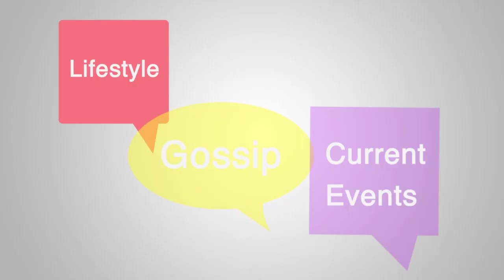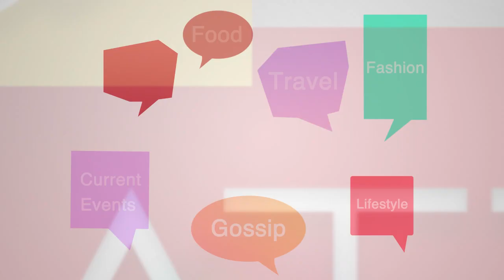Studio Chatter, Episode 121, Seg 4 | 12/15/21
Chelsea from My Sister's Closet